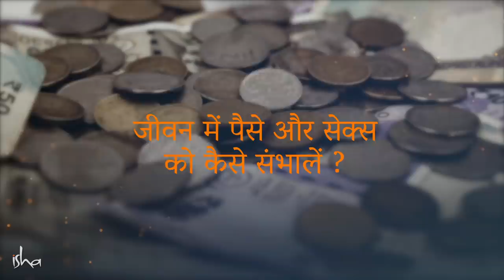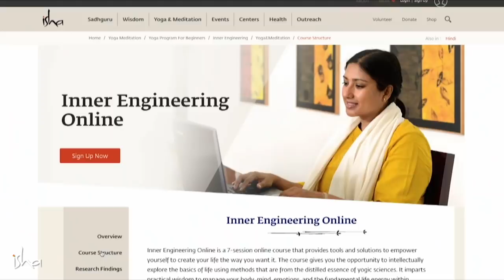पैसा और सेक्स - इन्हें कैसे हैंडल करें | Money And Sex| Sadhguru Hindi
पैसा और सेक्स - यह दोनों चीज़ें कई लोगों के जीवन का एक बहुत बड़ा हिस्सा बन जाती हैं। इन्हें अपने जीवन में हैंडल करने का सही तरीका क्या है? जानते हैं सद्‌गुरु से।